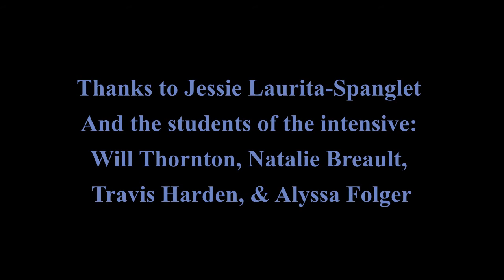USM Theatre Workshop Intensive: Choreography: Finding Your Creative Voice in the Time of Zoom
USM Lecturer of Dance, Jessie Laurita-Spanglet, led a weekend-long intensive about choreography & creativity in the time of Zoom. Jessie and the intensive students share & reflect.